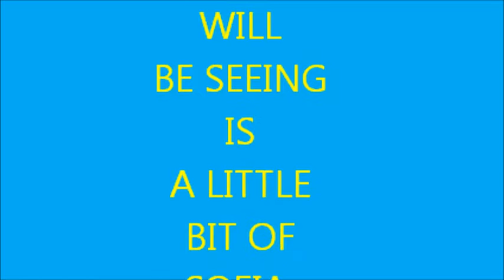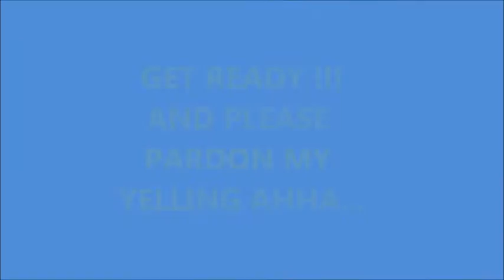SOFIA GETTING PUSHED OUT OF THE HANGER !!!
for the first time I've seen a small car/truck pushing a boeing 747 out of a hanger, it's just so exciting !!!
SOFIA is a pretty "lady" and quite heavy, but the car/truck proves that muscles matter ahha...